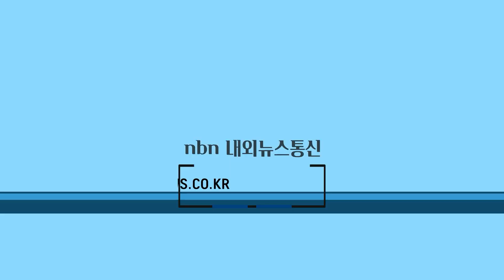용인특례시, 멧돼지·고라니 막는 울타리 설치 지원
용인특례시는 멧돼지와 고라니 등 야생동물로 인한 농가의 피해를 막기 위해 울타리 등 설치비를 지원한다고 밝혔다.